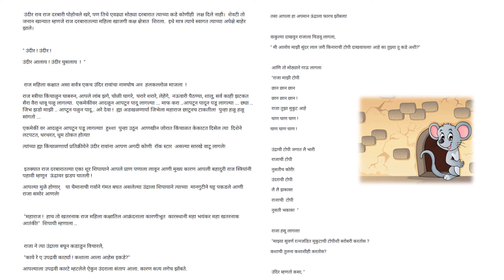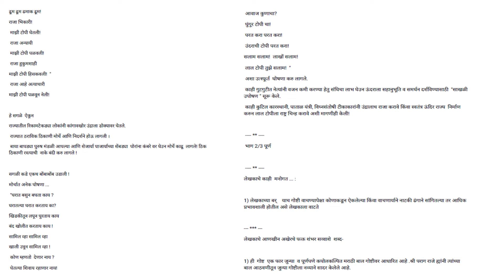Undrachi Lal Topi -Bhaag २ | Grumpy Grandpa Pandemonium | Audio book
Presenting a funny story on what happens when a mouse gets a red hat!

This is your grumpy old grandpa Parag Raje in collaboration with many others sharing an audio mix in English with a sprinkle of Hindi chaat masala and garnished with Marathi khobra kothimbir. Hope you enjoy this mish mash menu and as hearing is easier than watching we have used the audio medium instead of a visual medium so that you are free to carry on with other work while listening to our gibberish . Hopefully this audio clip will improve your English language and its diction for we at "Pandemonium" believe that the spoken word leaves its impact on the listeners mind and thought processes.